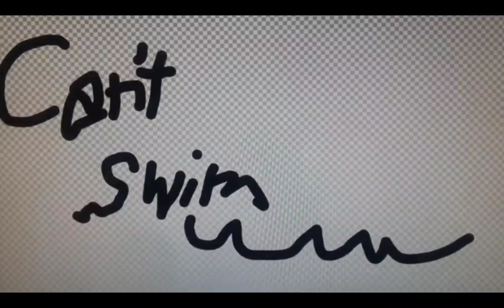Hotel Transylvania: Transformania Trailer [My Version] (Screen Recorder Version)